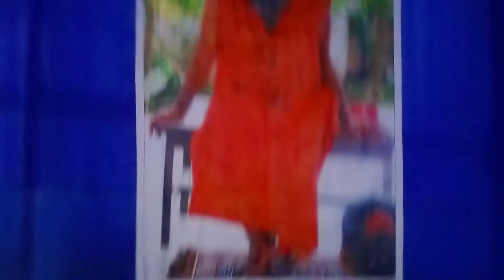First Time YOGA Korlam and My First Vlog Bengali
hit likes.
lots of ❤